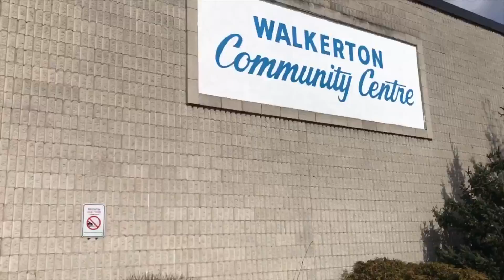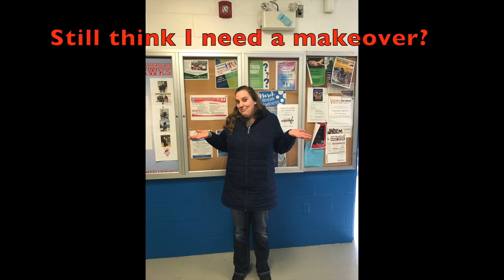Optimistic View 2018 #2